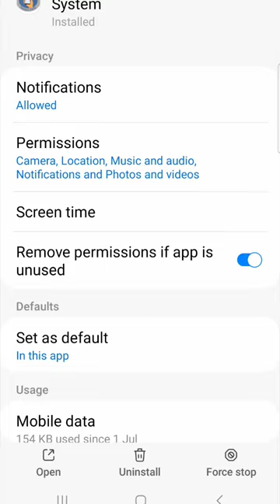NMMS APP Clear Cache Kaise kare?